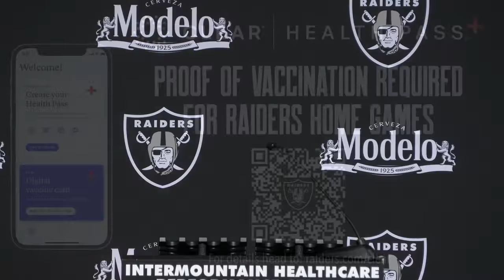Coach Gruden, Derek Carr, K.J. Wright and Daniel Carlson Presser - 9.22.21 | Las Vegas Raiders | NFL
Head Coach Jon Gruden, quarterback Derek Carr, linebacker K.J. Wright and kicker Daniel Carlson address the media following practice.